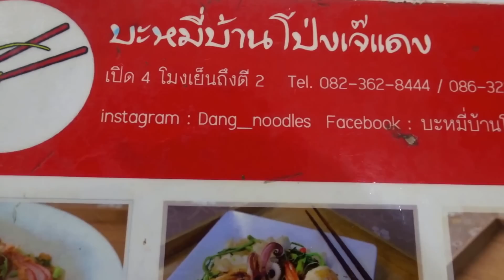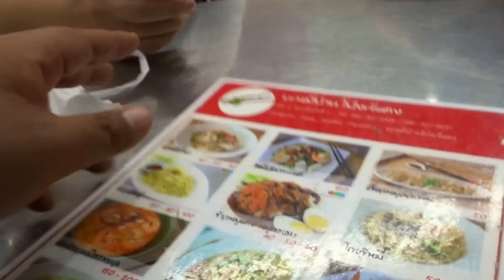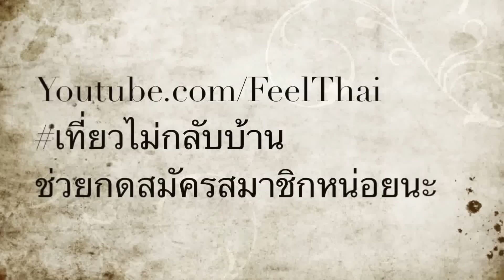บะหมี่บ้านโป่ง เจ๊แดง ban pong noodle shop Ladphrao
ร้านบะหมี่บ้านโป่ง เจ๊แดง ที่แถวลาดพร้าว ใกล้ๆ กับร้าน Pro plugin   เปิดสี่โมงเย็นถึงตีสอง